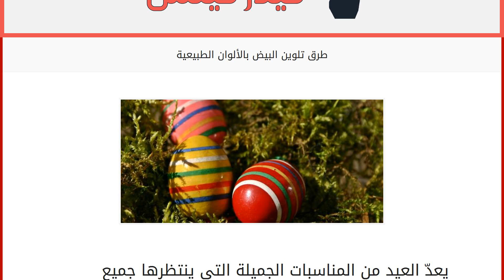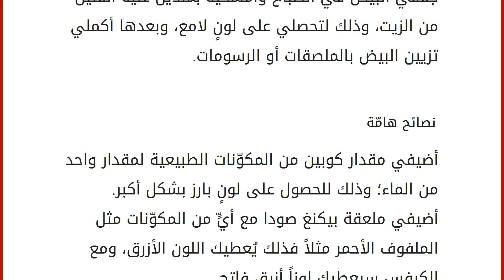طرق تلوين البيض بالألوان الطبيعية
يعدّ العيد من المناسبات الجميلة التي ينتظرها جميع الأطفال، ومن أبرز الطقوس التي يفضّل الأطفال ممارستها في هذه المناسبة هي تلوين البيض، ولذلك على كلّ أم أن تحقّق رغبة أطفالها في ذلك، وأن تبدأ باستعمال الصبغات الطبيعيّة الموجودة في مطبخها مثل: الخضار، والثمار، والأوراق، والبهارات، بدل استعمال الملوّنات الصناعيّة وغير الصحيّة، ولذلك سنذكر في هذا المقال مصادر صبغات الألوان الطبيعيّة وكيفيّة استخدامها. مصادر الصبغات والألوان
إليك سيّدتي مصادر تلوين البيض بالمكوّنات الطبيعيّة، ويجب أن تستعملي الأجزاء الصالحة للاستهلاك والأكل، فمثلاً لا تستخدمي الأوراق إذا كنتِ ستستخدمين الثمار، وتالياً هي المصادر مع الألوان التي قد تعطيها: قشور البصل: أصفر قريب من البرتقالي. قشور البصل مع بتلات الورود الطبيعية: مشمشي مع خطوط خضراء وصفراء. الملفوف الأحمر: أزرق لامع أو أزرق قريب من الأرجواني. الشمندر: بني قريب إلى